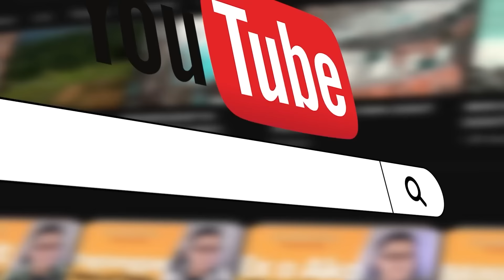BABAENG KAHOY | CRAIG | PAPA DUDUT STORIES HORROR